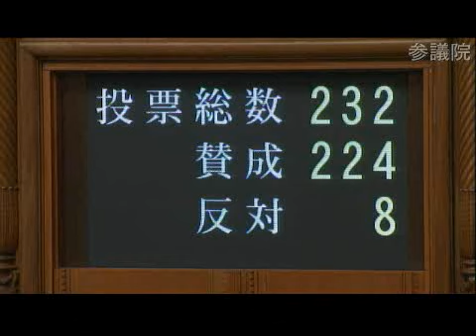H25.11.13 参議院 本会議(アントニオ猪木懲罰動議)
山崎正昭(参議院議長) 0:33 ～
水落敏栄(自由民主党) 2:32 ～
麻生太郎(国務大臣（副総理）、財務大臣、内閣府特命担当大臣（金融）、デフレ脱却・円高対策担当) 7:02 ～
礒崎哲史(民主党) 10:22 ～
大久保勉(経済産業委員長) 34:39 ～
藤本祐司(国土交通委員長) 37:56 ～
石井みどり(厚生労働委員長) 40:53 ～

転載元:
参議院インターネット審議中継